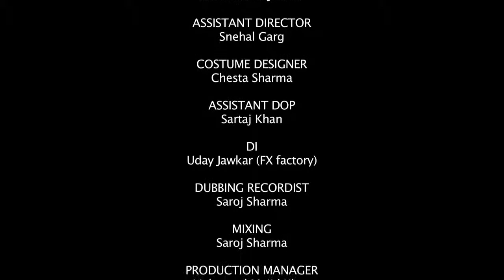RAPED Short Film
The Rape victims of our society have been silently staring at you for ages from the mythological legends to the twitter news flashes.
For a change, they would like to acknowledge your contributions to their life.
If even a single allegation from this video is true about you, get a life, evolve and be the change.

Credits:
Concept,Directed and Produced by – Divyansh Pandit
Dailouges - Sheetal Bhan Kher
Cast - Ashmita Jaggi
DOP – Sarfraz Khan
Chief Asst. Director/Editor - Shubhankar Jadhav
Creative Producer - Upanshu Singh
Costume Designer - Chesta Sharma
Assistant DOP - Sartaj Khan
Assistant Director – Snehal Garg
DI – Uday Jawkar (The FX factory)
Dubbing Recordist & Final Mix – Saroj Sharma
VFX – Harsh Mishra
Production Manager – Mehmood Majid Khan
Make up - Shyam Verma
Camera Attendant - Chhuttan Lal, Prateek, Ajay
Lightmen - Manoj, Natttu